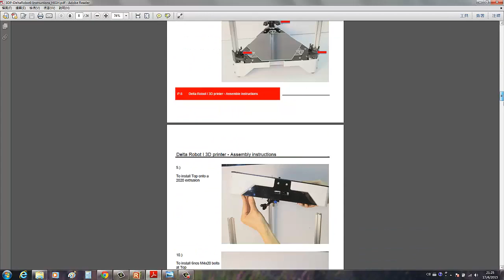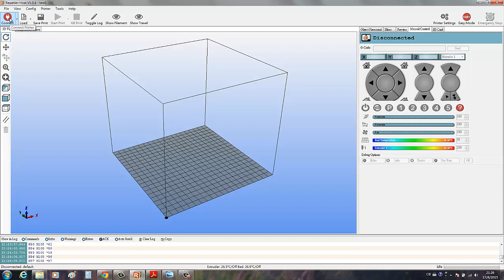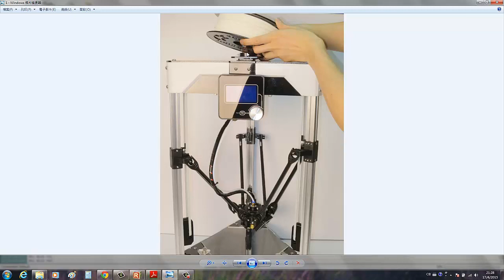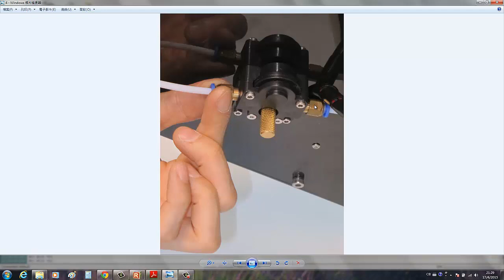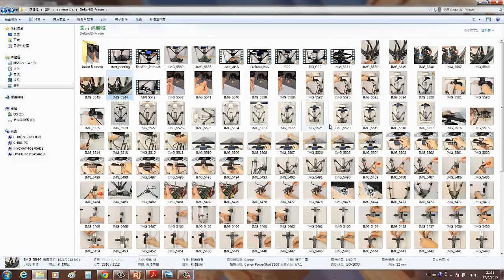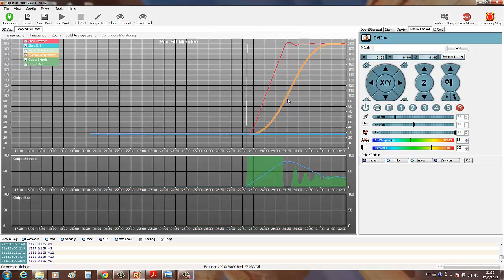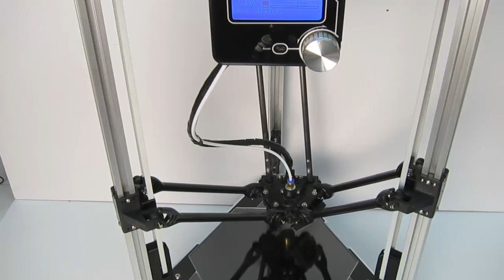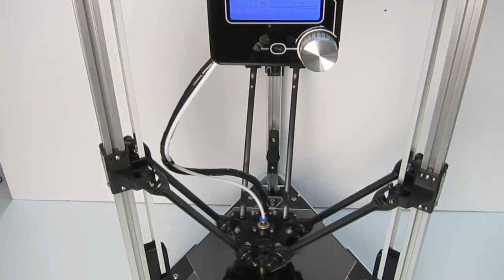ArrayZ - Delta Robot - I 3D打印機使用教學一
1.)開機
2.)連接
3.)入料
4.)調整光感器